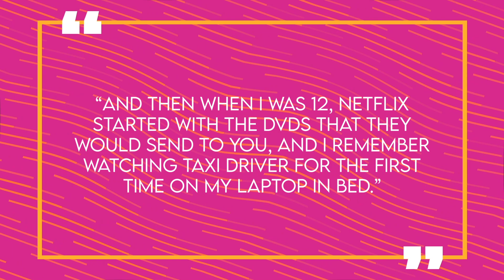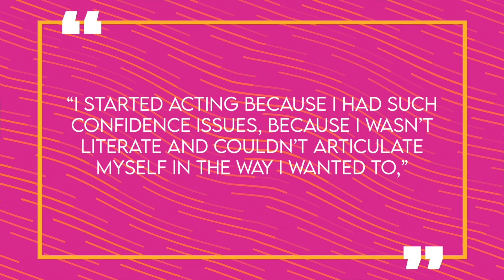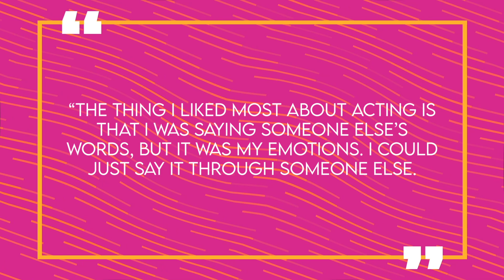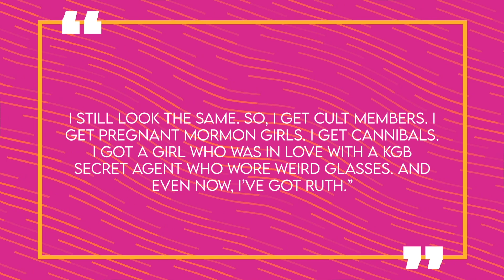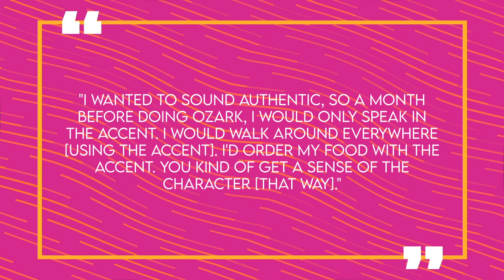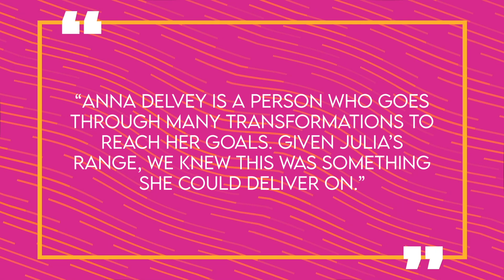The Story of Julia Garner | Life Before Fame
It would appear that Julia Garner is taking over Netflix one show at a time. Over the last 5 years, the actress has received critical acclaim for her role as Ruth Langmore on Netflix’s hit series Ozark, and more recently, she’s also the star of Inventing Anna – as the title character herself, Anna Sorokin. While it seems to be only the beginning of Julia’s acting career, she’s been working in the entertainment industry for quite some time already. Well, if you want to learn more about the story and lifestyle of Julia Garner, then stay tuned, because we’ll get into all of that and more here for you on Famous Life.